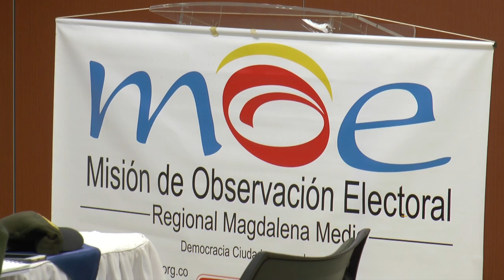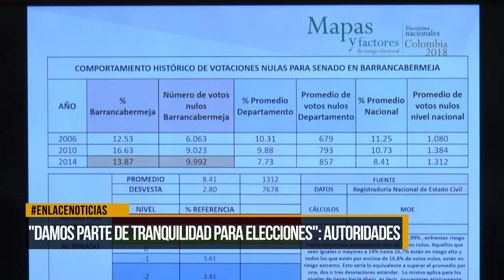"Damos parte de tranquilidad para elecciones": Autoridades